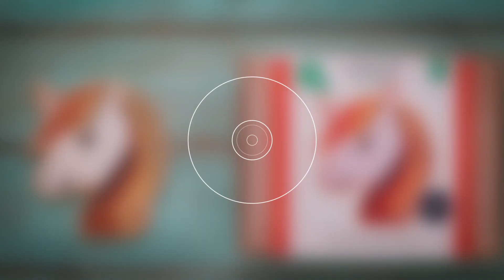MOSAICBOX - An artistic craft kit for all ages!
This DIY craft kit contains everything you need to create a natural stone mosaic within a wooden frame. Like a puzzle and paint-by-number rolled into one activity this MosaicBox delights youth and adults alike. The finished mosaic is a masterpiece that can be hung on the wall using the sturdy clip on the back of the frame or used as a trivet.